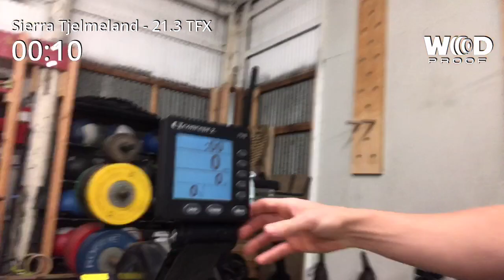TFX 21.3 - Sierra Tjelmeland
14 min AMRAP
60 cal row
20 KBS
15 BJO
10 HSPU